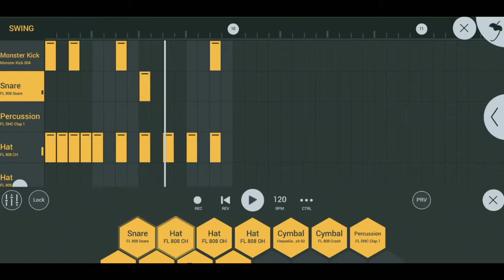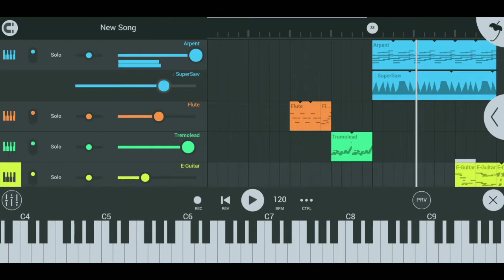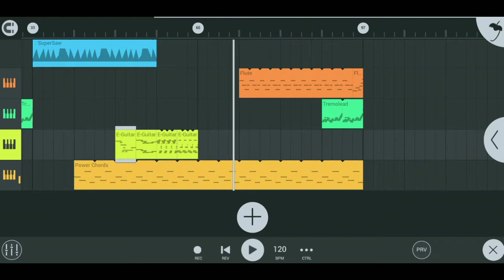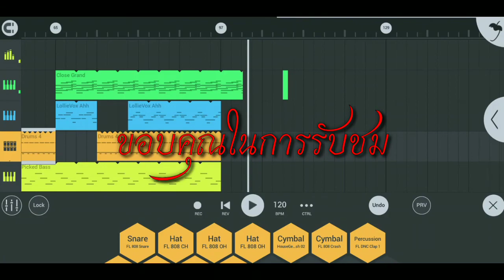แนะนำ fl studio mobile แอปสำหรับแต่งเพลง ทำซาว แต่งบีท มืออาชีพ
สำหรับเพื่อนๆที่รักในเสียงดนตรีอยากแต่งเพลงทำซาวแต่งบีทแต่ไม่มีเวลาซ้อมกับวงหรือไม่มีวงไม่มีเครื่องดนตรีเราขอแนะนำ fl studio mobile
เป็นแอปโทรศัพท์ ที่ดีที่สุด เพราะถอดแบบมาจากโปรแกรม fl studio ในคอมพิวเตอร์ ที่นักแต่งเพลงทั่วโลกนิยมใช้กันมาช้านาน